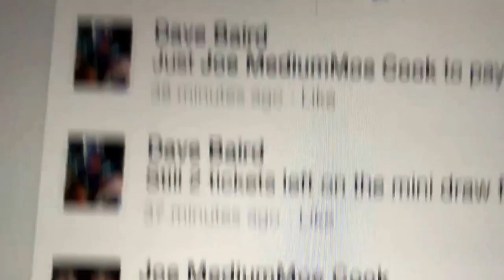6" Sdcc draw